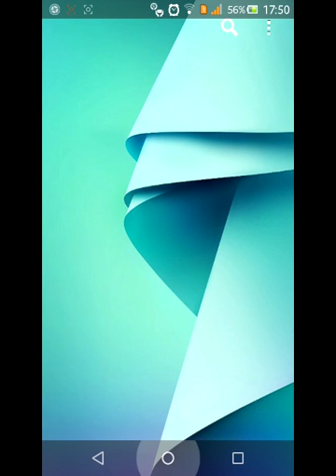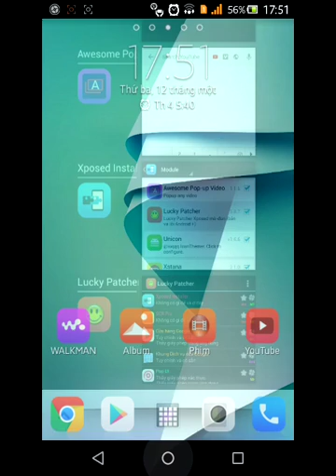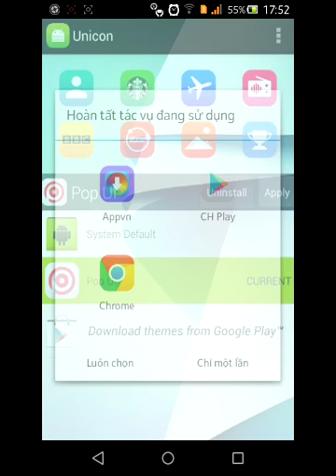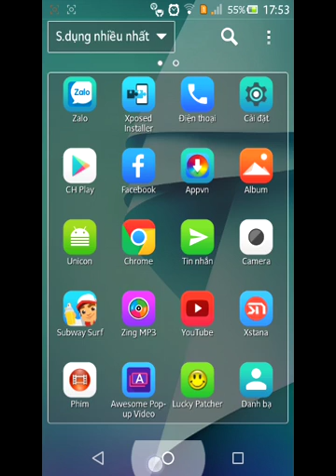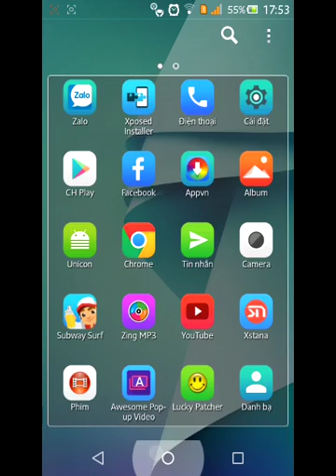Cách cài Xposed Installer và một vài bản mod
Thiết bị là sony xperia c2305-s39h